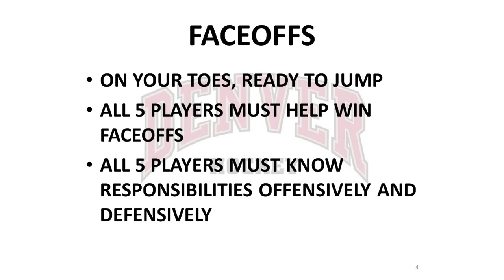Jim Montgomery - Puck Possession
Ice Hockey Coaching Videos, Tips and Drills from the Pros

Coach Montgomery has been one of the most successful coaches outside the NHL for the past six years. The former NCAA and minor pro sniper first became a Head Coach during the 2010-11 season with the Dubuque Fighting Saints of the USHL. During his three seasons in Dubuque he racked up one regular season title and two Clark Cup Championships. In three season at the helm of the University of Denver mens hockey program his team has improved each season and this past year advanced to the Frozen Four semi-finals.

Jim asked if he could present on how to play a Puck Possession Game at the 2016 TeamSnap Hockey Coaches Conference. If you watched his team play last season it was clearly a strength and he had some of the best insight that we have gotten from any presentation in 6 years of running conferences.